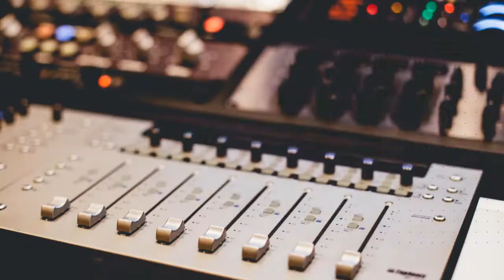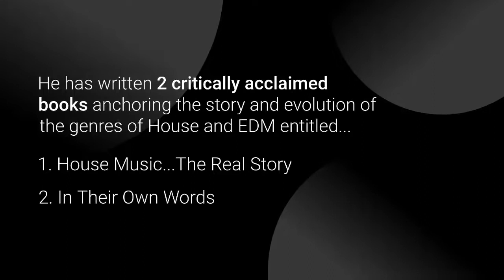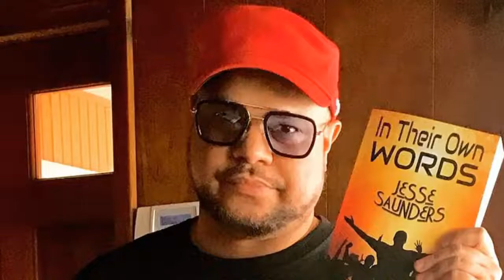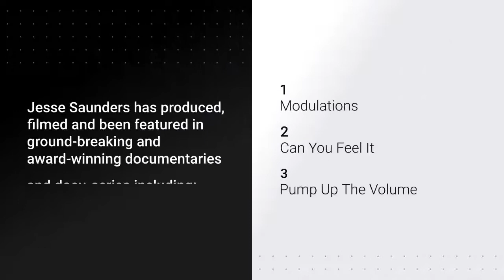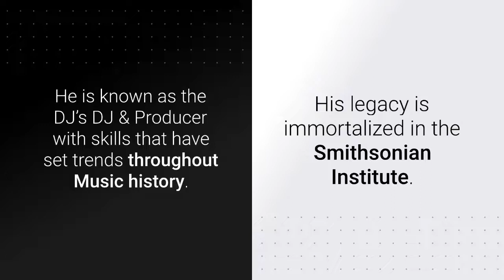Jesse Saunders - In The Heat Of Passion (Italo Remix) w/ Biography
Jesse Saunders In The Heat Of Passion (Italo Remix)
Biography Attached in Video and detailed below...

Known as the Originator of House Music, Jesse Saunders wrote, produced, performed and released the world's first House Music record entitled On & On. He is also an original member of the world-famous DJ crew The Chosen Few DJs, which hosts the largest House Music festival in Chicago every 4th of July weekend boasting over 50,000 in attendance. Jesse has been honored with proclamations from the mayors of Las Vegas, Chicago, Los Angeles, San Francisco, San Diego, Seattle, and Albuquerque and received a lifetime achievement award from the city of Chicago as well. He has written 2 critically acclaimed books anchoring the story and evolution of the genres of House and EDM entitled House Music...The Real Story and In Their Own Words.

Jesse Saunders has produced, filmed and been featured in ground-breaking and award-winning documentaries and docu-series including Modulations, Can You Feel It, Pump Up The Volume, I Was There When (House Took Over The World), Unsung: Frankie Knuckles and the Roots of House and currently the award winning The Woodstock of House.

Jesse Saunders Global House Show is the longest-running pure House music radio show. He takes you on a musical journey through various styles of House Music resulting with all hands in the air! He is known as the DJ’s DJ & Producer with skills that have set trends throughout Music history. His legacy is immortalized in the Smithsonian Institute. Never one to be lost in history, Jesse consistently stays at the forefront of Dance Music. His current releases remain a staple and his mixes the standard! Jesse’s single On & On was voted the #1 most important release in Electronic Dance Music history by Rolling Stone Magazine! His DJ performances are pure magic as they transform any music lover into a fan incorporating live elements to enhance the experience!

Jesse Saunders has written, produced and remixed songs that have reigned at the top of the Billboard Charts including Funk U Up (Those Pretty Girls) - Jesse Saunders, Real Love - Jesse's Gang, I'm Back Again - Jesse's Gang, It's A Cold Cold World - Club Nouveau, Vibeology - Paula Abdul, Double Good Everything - Smokey Robinson, Where Do We Go - Simple Pleasure, Set Me Free - Jermaine Stewart, Paint The Whitehouse Black - George Clinton, Wear It Out - Rick James, Fuck It - Eamon, Love Dealer - Ryan Brahms, Higher - Jesse Saunders ft Cassandra Lucas, We Are Family ft Tasha LaRae, Carla Prather, Kathy Brown and Cassandra Lucas, Rock It ft Banig and the world-wide hit Love Can't Turn Around - Farley Jackmaster Funk & Jesse Saunders ft Daryl Pandy.

Jesse's current project is considered to be his most humanitarian and rewarding. He is creating a community that will allow creative types to survive and flourish in a sustainable environment known as SustenanceCommunity.com. His purpose has become even more important during the pandemic with so many artists displaced and not having a space to live and create.

It's clear that Jesse Saunders reigns as not only the Originator of House Music, but its Ambassador as well.